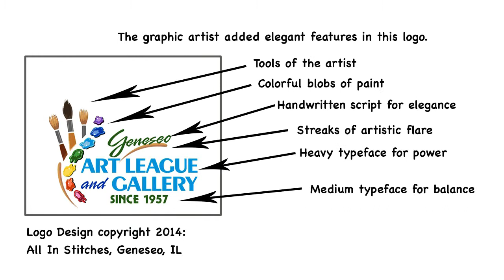Logo Animation, Art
A logo used for T-shirts and other graphics needs to be animated for a DVD. Here's the project result.